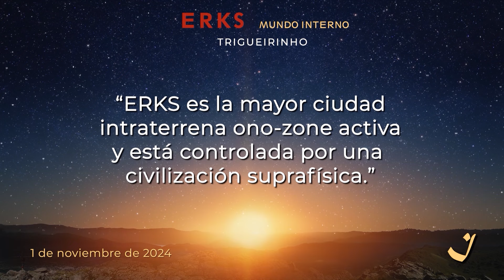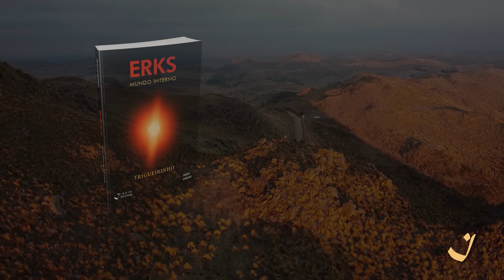1-11-2024 | Pensamento do Dia / Thought of the Day / Pensamiento del Día | Trigueirinho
"ERKS é a maior cidade intraterrena ono-zone ativa e é controlada por uma civilização suprafísica."

"ERKS is the largest active ono-zone intraterrestrial city and is controlled by a supraphysical civilization."

"ERKS es la mayor ciudad intraterrena ono-zone activa y está controlada por una civilización suprafísica."

Palestra completa / Full lecture: "Conversas com Trigueirinho nº 162"